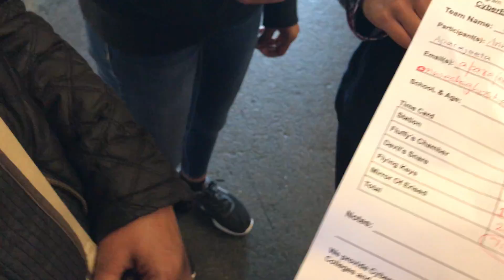Cyber Explorers Escape Room @ Maker Faire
Our intention is to introduce cybersecurity in a fun and immersive way to middle school and high school students. Our escape room experience requires no prior knowledge of computers or cybersecurity, it thrives totally on curiosity and playfulness!